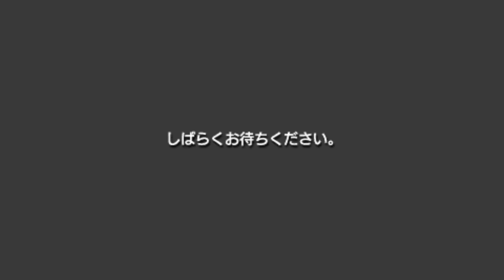オーデションに負けたから初めてのリセットやってみた！PSPｱｲﾏｽ。ミッシングムーン25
リセットのペナルティーは無い感じ。かな？